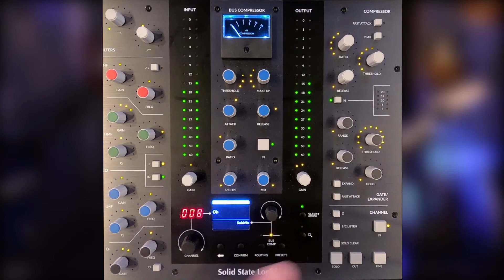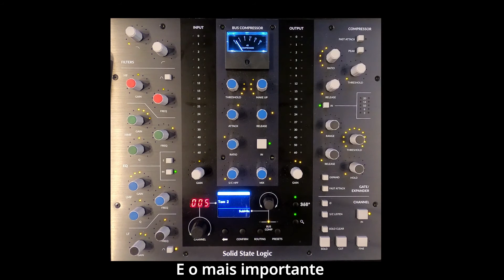Music Company REVIEW | UC1 Solid State Logic | Torcuato Mariano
Torcuato Mariano fala sobre o UC1 da Solid State Logic (SSL).
Um lançamento que mudou muito seu workflow. Trata-se de um controlador para os plug-ins da SSL, o Channel Strip 2 e o Bus Compressor 2. O layout físico, iguala-se ao dos plug-ins, mas de maneira analógica.

CARACTERÍSTICAS
- O fluxo de trabalho SSL legendário e a ergonomia do console atendem ao poder dos plug-ins SSL Native Channel Strip 2 e Bus Compressor 2.

- Cada compra UC1 inclui licenças completas dos plug-ins SSL Native Channel Strip 2 e Bus Compressor 2 (no valor de $ 47 9,00 )

- Controle de botão por função de plug-ins SSL Native Channel Strip 2 e Bus Compressor 2.

- Operação com memória muscular e feedback visual constante através dos anéis LED inteligentes.

- O display on-board informa em qual Channel Strip e o plug-in do compressor de barramento UC1 está focado no momento, além de fornecer uma leitura do valor do controle que está sendo ativado no momento.

- Carregar Plug-in Presets e alterar o roteamento do Channel Strip diretamente do UC1.

- Movimentação autêntica - medidor de redução de ganho do compressor de barramento de bobina, acionado pelo plug-in SSL Native Bus Compressor .

- SSL Plug-in Mixer (hospedado em SSL 360 °) fornece um local para visualizar e controlar suas faixas de canal e compressores de barramento, tudo em uma tela.

- Alterne entre 3 DAWs diferentes conectados ao Plug-in Mixer.

- Caixa de alta qualidade toda em metal, com placa superior anodizada escovada.

- Conexão USB de alta velocidade ao computador.

- Alimentado por SSL 360 ° Mac e software de PC.